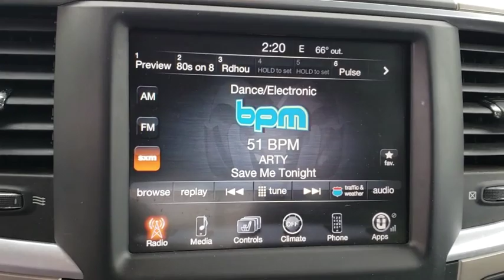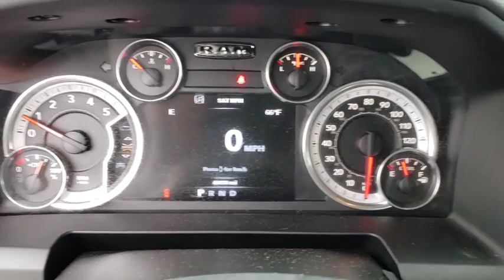2014 Ram 2500 New Smyrna Beach, Port Orange, Daytona Beach, Deltona, Sanford, FL G264009A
Black U 2014 Ram 2500 available in New Smyrna Beach, Florida at New Smyrna Chrysler. Servicing the Port Orange, Daytona Beach, Deltona, Sanford, FL area.

CARFAX One-Owner. Black 2014 Ram 2500 Big Horn 4WD 6-Speed Cummins 6.7L I6 Turbodiesel **Serviced Here**, **3-month 3,000 miles power train warranty**, ABS brakes, Compass, Electronic Stability Control, Heated door mirrors, Illuminated entry, Low tire pressure warning, Remote keyless entry, Traction control.brbrRecent Arrival! Odometer is 36566 miles below market average!brbrbrReviews:brbr  * Strong performance; well-equipped driver's compartment; variety of floor choices. Source: Edmundsbr  * Massive interior room; low step-in height; available fuel-efficient diesel engine. Source: Edmunds